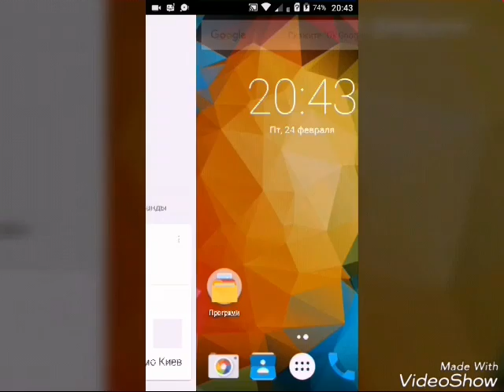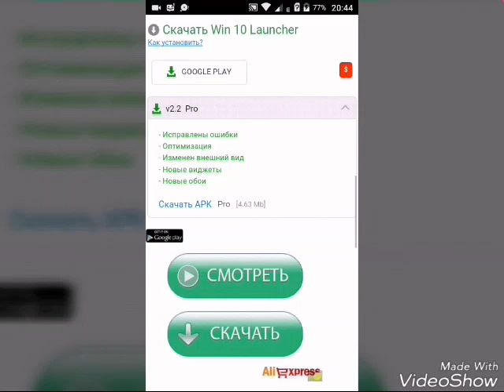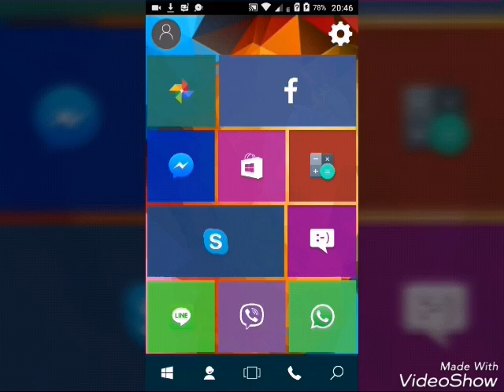Как установить на андроид windows 10 pro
В етом видео я покажу как установить windows 10 pro.